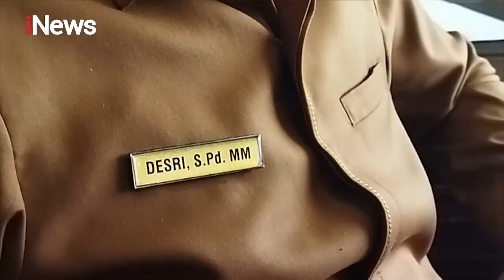Minta Uang Rp25 Ribu Per Orang Untuk Swafoto, Preman Ancam Wisatawan, Sumbar iNewsMalam 25/05